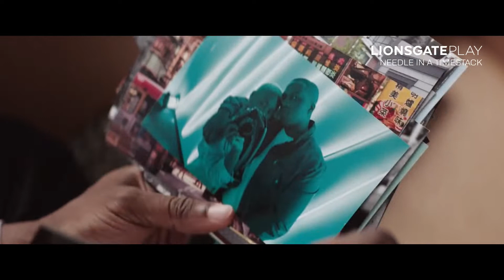Needle in a Timestack | Leslie Odom Jr., Cynthia Erivo, Orlando Bloom | JioTV+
If love is in the form of a circle, what lines would you cross to be with your soulmate? In this gripping, near-future love story directed by Oscar® winner John Ridley, Nick and Janine (Oscar® nominees Leslie Odom, Jr. and Cynthia Erivo) live in marital bliss, until Janine’s ex-husband (Orlando Bloom) warps time to try to tear them apart using Nick’s college girlfriend (Frieda Pinto). As Nick’s memories and reality disappear, he must decide what he’s willing to sacrifice in order to hold onto — or let go of — everything he loves. Can love endure in a future where time is fluid, and all of life may be just an illusion?